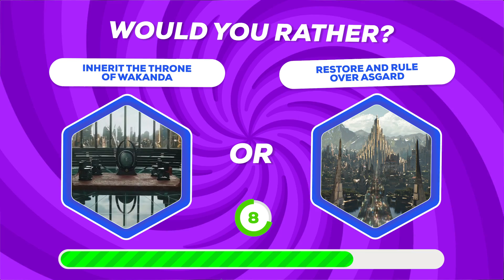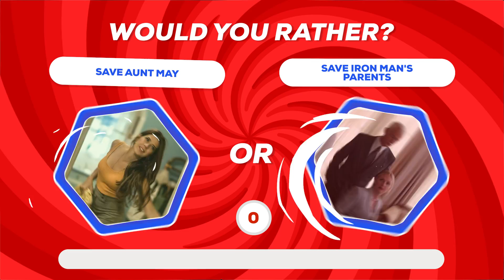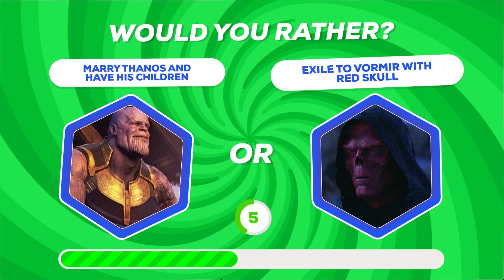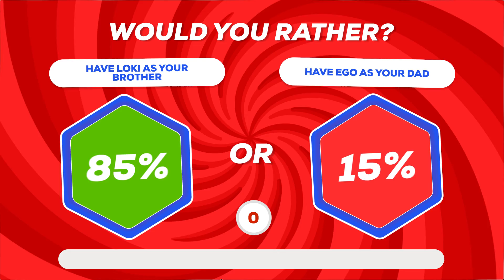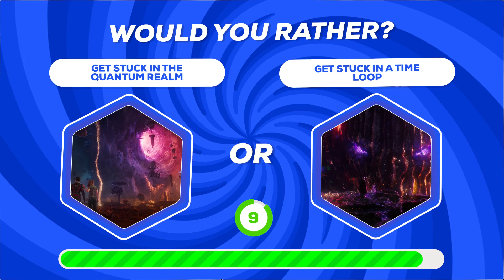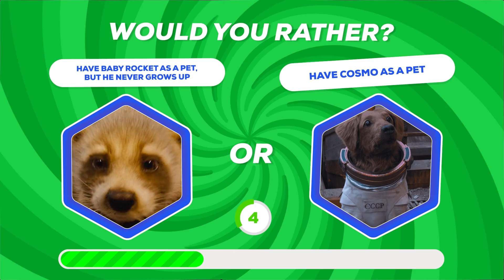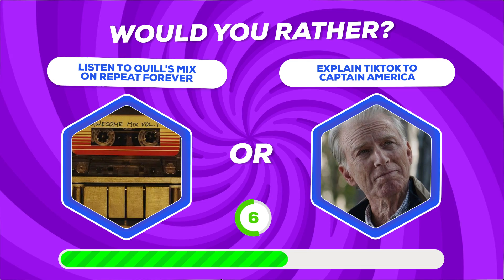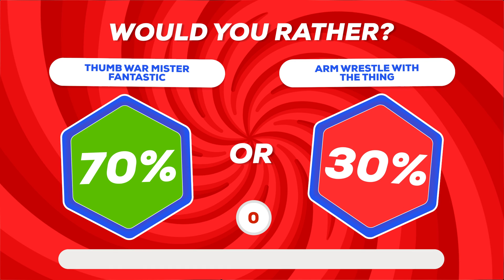Would You Rather? (MARVEL EDITION)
In this video, we will show  would you rather questions based on the marvel universe. Would you rather delete Tobey Maguire's Spider-Man or Andrew Garfield's Spider-Man? Would you rather become Iron Man's apprentice like Peter Parker or The Ancient Ones apprentice like Doctor Strange? Would you rather had Baby Rocket as a pet or Cosmo? Watch this video for more Marvel would you rather questions!

This would you rather video is based on community discussion.